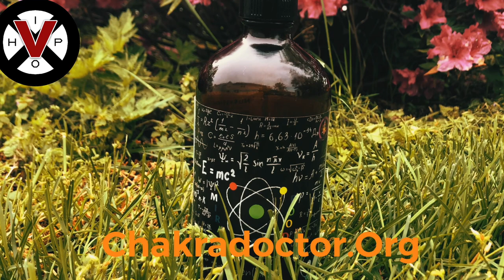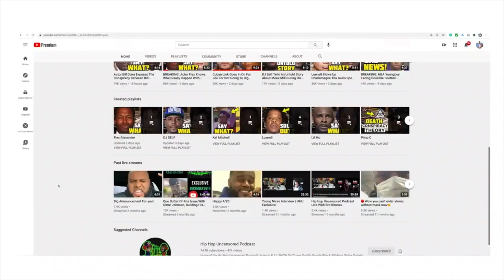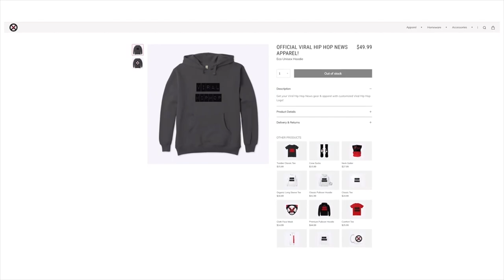Ernest Thomas EXPOSES The Horror His Whats Happening Co Star Went Through With His Childs Mother!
Ernest Lee Thomas talks about his deep rooted issues with his mother and how it stemmed from his mother keeping his father away from him. He then uses the example of how detrimental this is to children by sharing the heartbreaking story of is whats happening co star Haywood Nelson AKA Duane and how his children hate him due to alleged lies told by the mother.

Viral_HipHopNEws